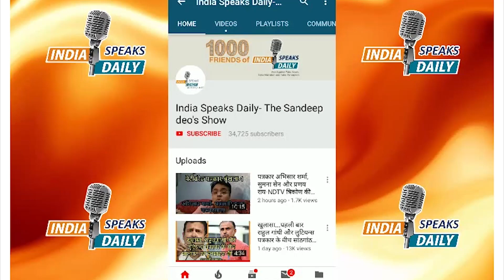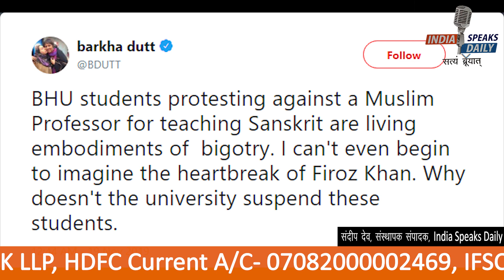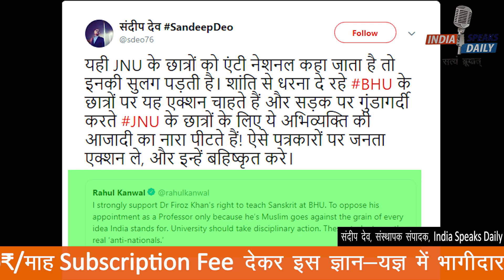BHU Vs JNU: भजन करने वाले छात्रों पर कार्रवाई और देशद्रोहियों का बचाव! वाह रे बरखा, वाह रे राहुल!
BHU Vs JNU भजन करने वाले छात्रों पर कार्रवाई और देशद्रोहियों का बचाव! राहुल कंवल व बरखा दत्त का दोगलापन आया सामने!

is a revolutionary news portal where stories are based on truth and in-depth research.

देश विरोधी छद्म पत्रकारिता के खिलाफ इस YouTube चैनल के सक्रिय सदस्य बनें! News subscription मॉडल के तहत नीचे दिए खाते में हर महीने (स्वतः याद रखते हुए) नियमित रूप से 100 Rs डाल कर India speaks Daily के साहसिक, सत्य और राष्ट्र हितैषी पत्रकारिता अभियान का हिस्सा बनें। सहभागी और सक्रिय सदस्यों को मिलने वाली सुविधाएं.

1) आपके गंभीर सुझाव को संपादकीय बोर्ड गंभीरता से लेगा और उस पर अमल करने का प्रयास करेगा।

2) संदीप देव के WhatsApp Broadcast सूची में आपको शामिल किया जाएगा और आपको हर लाइव की सूचना से अपडेट रखा जाएगा।

3) आप WhatsApp के जरिए सीधे संदीप देव से जुड़ सकेंगे।

4) सुपर चैट में शामिल होने पर हमेशा आपके प्रश्न का उत्तर Live दिया जाएगा।

5) गंभीर मुद्दों पर आपके पोस्ट, लेख, ट्वीट एवं विचार को शो में शामिल किया जाएगा।

6) संदीप देव की  लिखित व उनके द्वारा हस्ताक्षरित पुस्तक केवल एमआरपी रेट पर उपलब्ध कराया जाएगा।

धन्यवाद.
आपका
लेखक एवं संस्थापक संपादक
Indiaspeaksdaily.com
Bank Details:
KAPOT MEDIA NETWORK LLP
HDFC Current A/C- 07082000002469 & IFSC: HDFC0000708

Paytm/UPI/ Pay/ Google Pay- 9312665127
WhatsApp के लिए मोबाइल नं- 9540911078